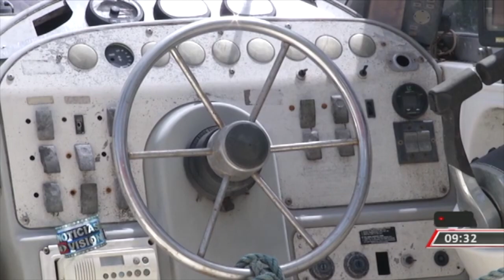Destino turistico amigable con el medio ambiente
En la Costa del Sol hay una excelente opción para visitar en las vacaciones agostinas y no es solo por la belleza del lugar, sino también porque es amigable con el medio ambiente. La periodista Jennifer Hernández visitó el lugar y nos muestra los detalles.